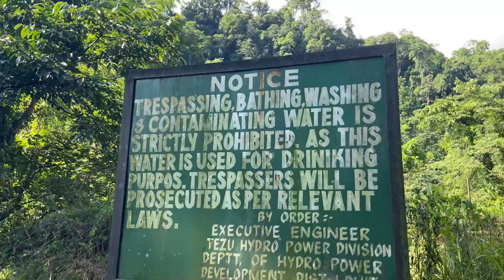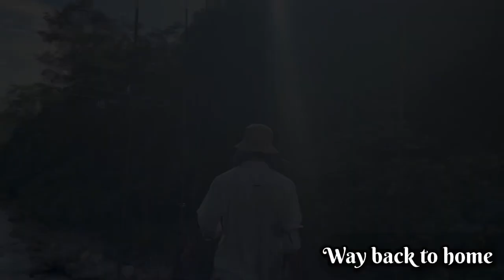Beautiful Hanging bridge and waterfall at Tezu~Arunachal Pradesh/India